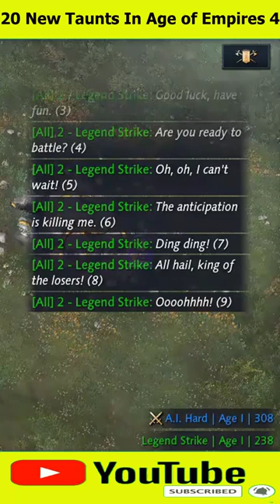20 New Taunts In Age of Empires 4 ⚔️⚔️⚔️💥💥💥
It is the fourth installment of the Age of Empires series. The game was released on October 28, 2021, for Windows. The game is set from the Early Middle Ages to the High Middle Ages.
The Normans Campaigns: about Norman conquest of England and conflicts of subsequent English kings (1066–1217)
The Hundred Years War Campaigns: a conflict between England and France
The Mongol Empire Campaigns: expansion of one of the largest empires of all time
The Rise of Moscow Campaigns: about the rise of Grand Duchy of Moscow amongst other Rus' principalities.
There are 8 civilizations available - the English, the Chinese, the Mongols, the Delhi Sultanate, the French, the Abbasid Dynasty, the Holy Roman Empire, and the Rus.